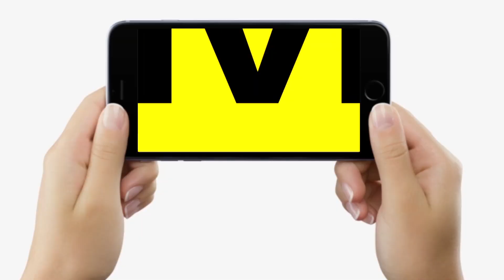Bihar की 40 Seats पर NDA में किस Party को कितना मिलेगा? Debate में Nitish Kumar का जिक्र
Bihar की 40 Seats पर NDA में किस Party को कितना मिलेगा? Debate में Nitish Kumar का जिक्र | Bihar News | LiveCities